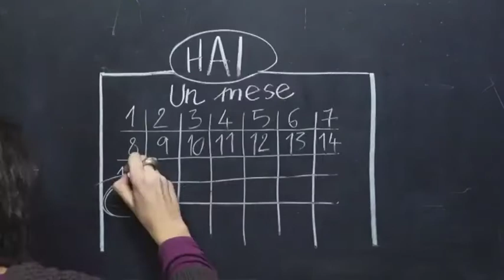Campagna di comunicazione “Iscrizioni on line”